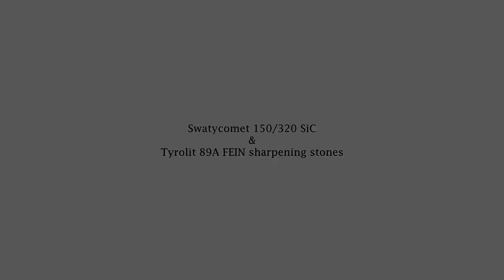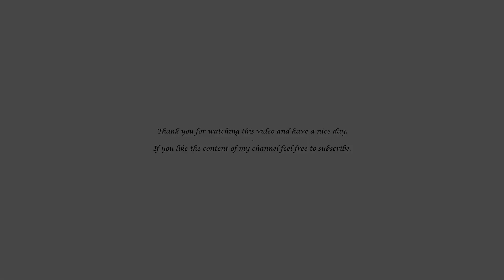Swatycomet 150/320 SiC & Tyrolit 89A FEIN sharpening stones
Two stones
Three grits from 82 true 30 up to 15 microns
A couple of minutes to make a chinese vegetable cleaver sharp enough.